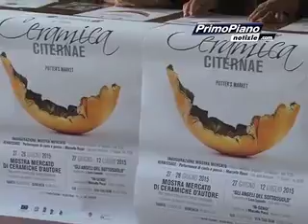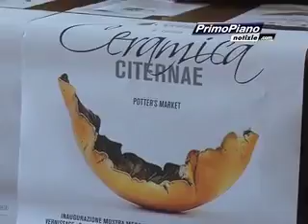Tutto pronto per Ceramica Citernae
A Citerna, torna Ceramica Citernae, mostra mercato di ceramica contemporanea. Nello splendido borgo altotiberino sarà possibile ammirare botteghe artigiane, oltre ad artisti di notevole spessore, conosciuti ed apprezzati oltre i confini nazionali. La  rassegna, giunta alla quarta edizione, si pone l'obbiettivo di  far conoscere, ad un vasto pubblico,   uno dei borghi più belli d'Italia e un mestiere  che ha origine millenarie. Il servizio